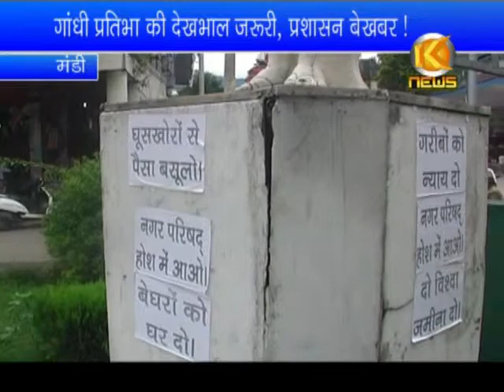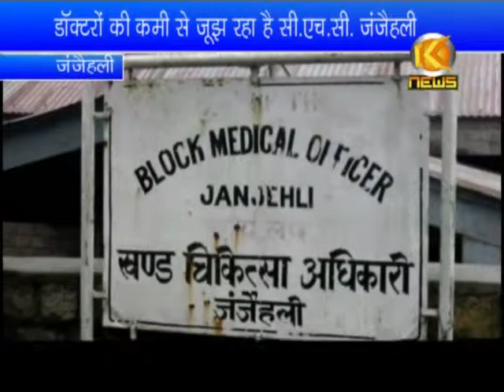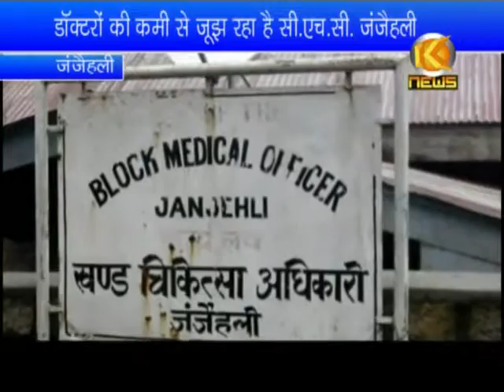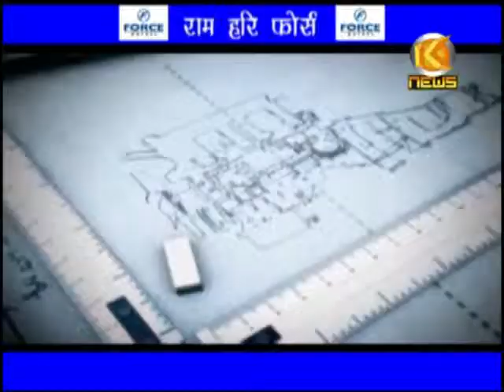K NEWS: 4.AUG.2013